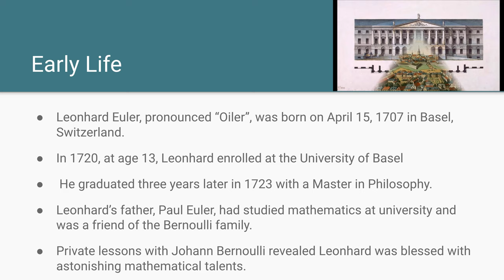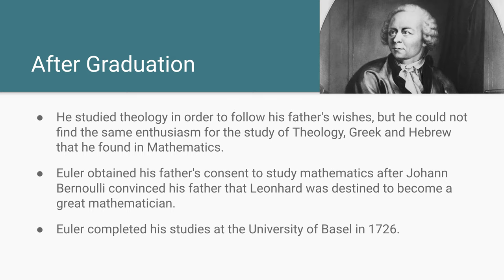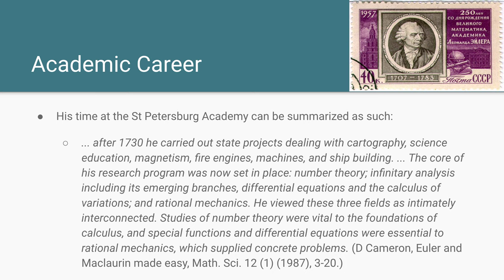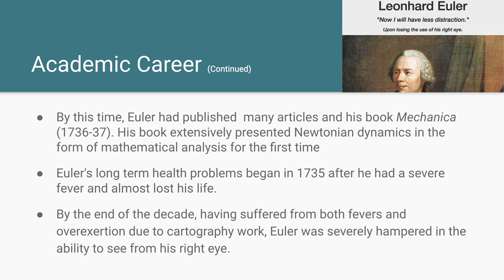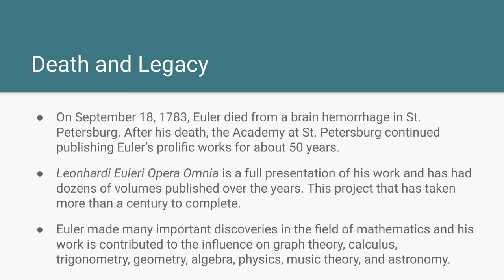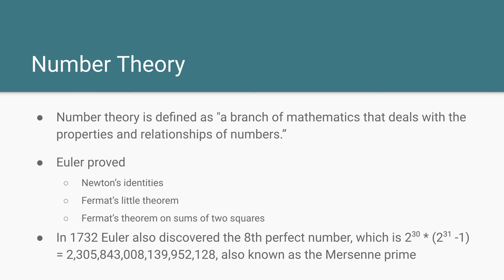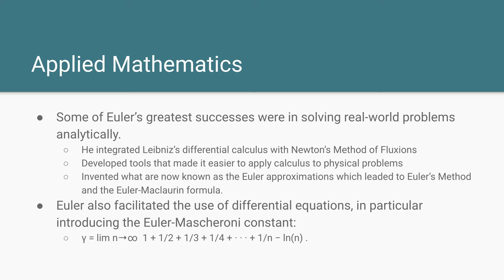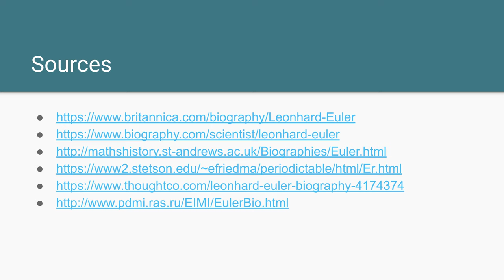Leonhard Euler by Felix Terrones